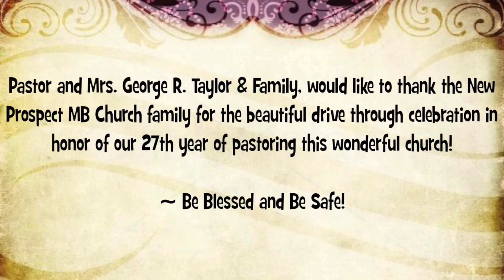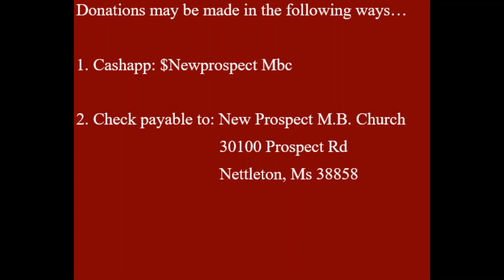New Prospect M.B. Church 3/21/2021